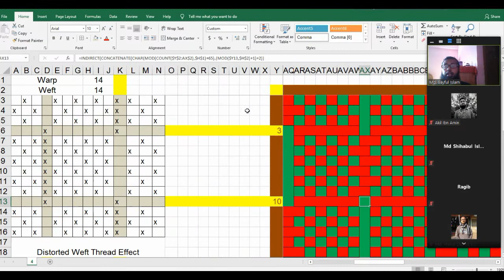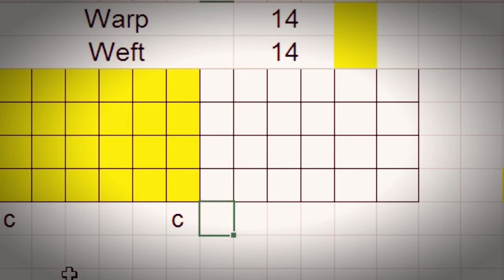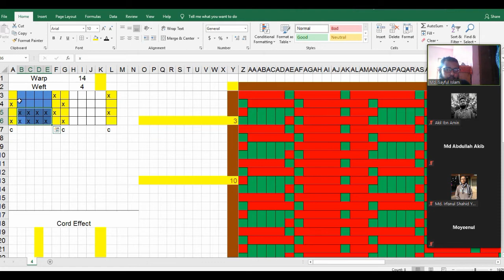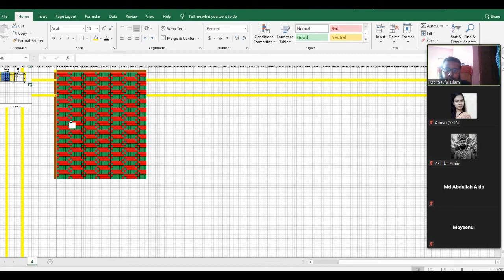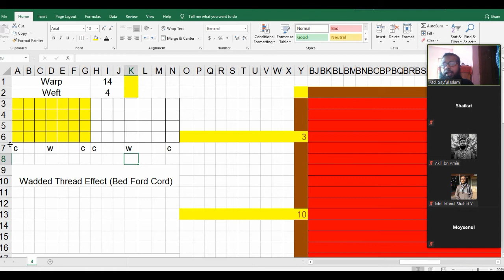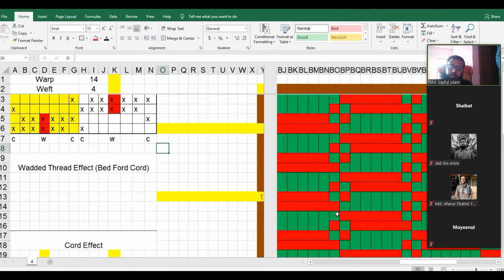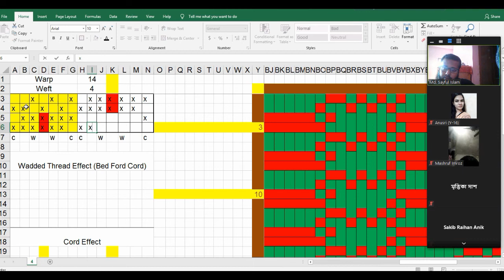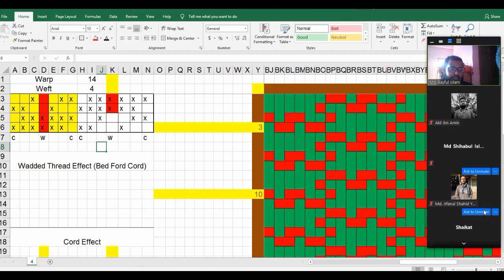FSD || Fancy Weave || Cord Weave || Draw of Bed Ford Cord Weave by Simple and Wadded Thread [বাংলায়]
Discussed Topics:

1. Fancy Weave
2. Cord Weave
3. How to Draw Bed Ford Cord Weave Design of Fancy Weave Structure
4. Cord Weave Types
5  Features of Bed Ford Cord Weave Structure
6. Techniques to Draw other types of Bed Ford Cord
7. Uses of Bed Ford Cord